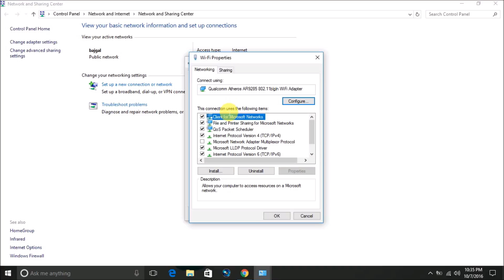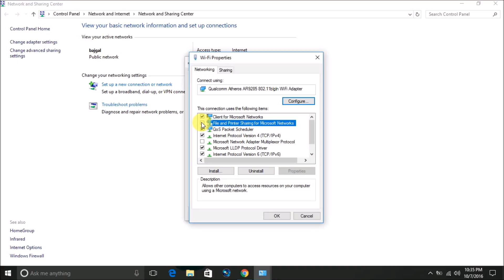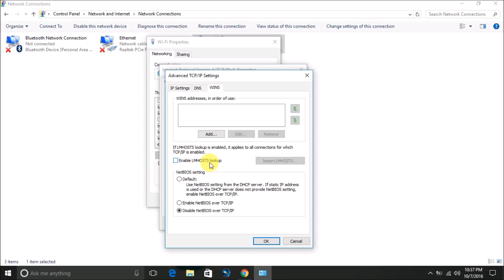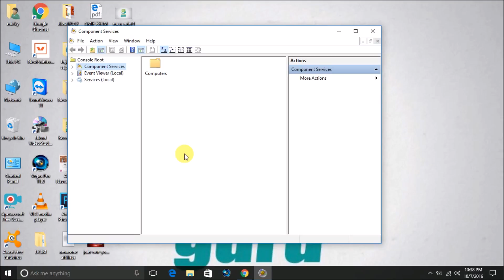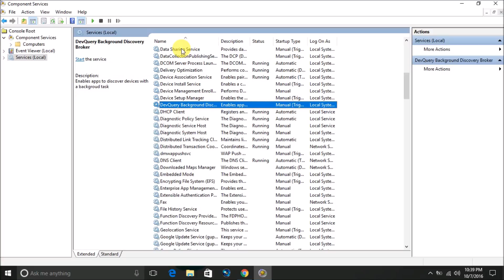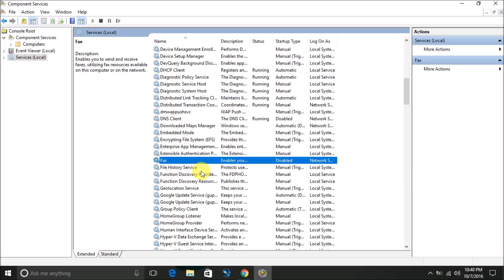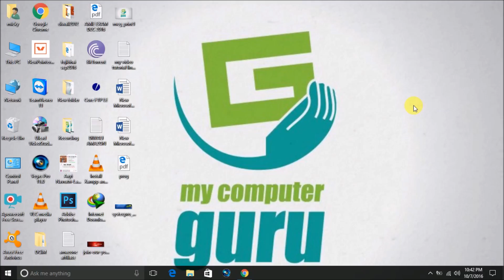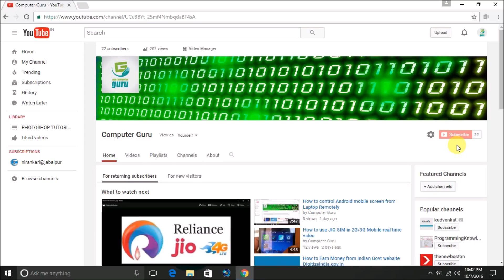How to Secure your Computer & Laptop from Hackers and Viruses| Protect Your Computer From Hackers.